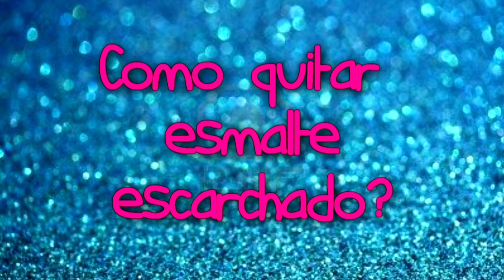Como quitar esmaltea con brillitos/escarcha